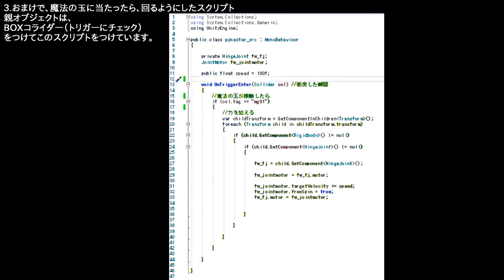ポケストップの作り方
UnityとBlenderでポケストップを作ってみました。

前にBlenderを使えなかったころの動画は以下

Unity ポケモンGoのポケストップっぽいモノを作ってみた！

  見てほしいおススメ動画